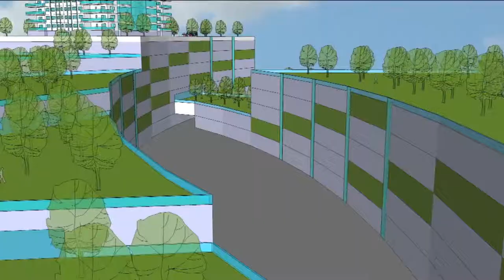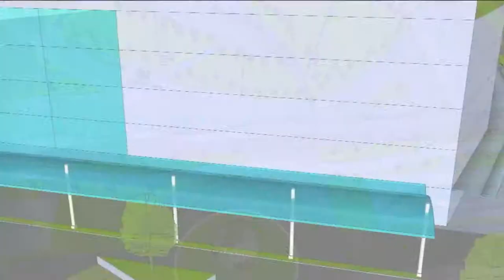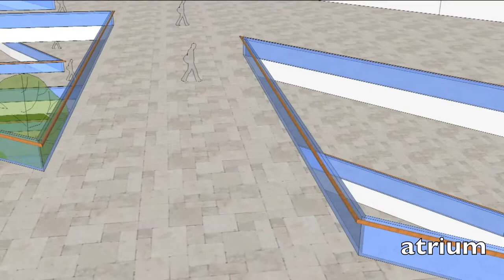DESIGN 4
Proposed Re-Design of SM Mall of ASIA

By: Arvin Rikert Gemelga
Feati University
College of Architecture